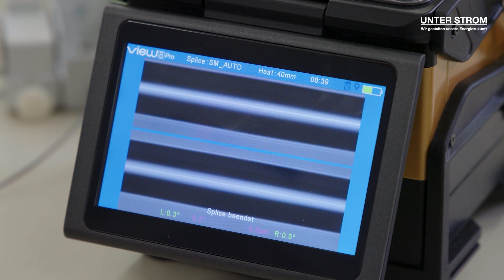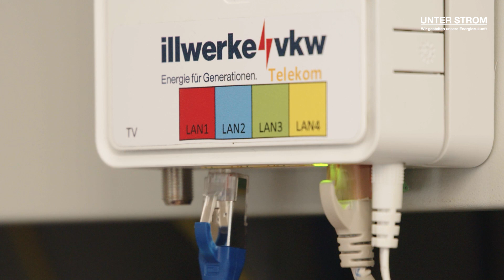Unter Strom - Folge 27 - "Die nächste Generation wird es Ihnen danken" - Michael Franzelin, Telekom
"Jeder, der die Möglichkeit hat, sollte sich ans zukunftssichere Glasfasernetz anschließen lassen", rät Michael Franzelin, Leiter Telekom bei der illwerke vkw. Warum erklärt er im Interview mit Isabella Canaval. Film ab!